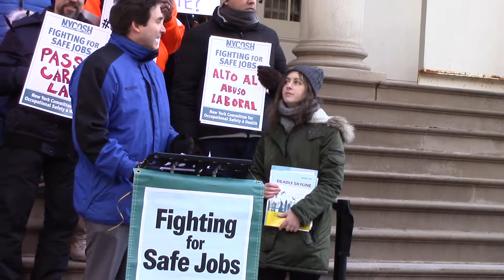"Deadly Skyline”: A New Report from NYCOSH Construction Worker Deaths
The New York Committee for Occupational Safety and Health (NYCOSH) released a scathing report on construction safety in New York. The report was detailed at a press conference where I spoke about the continuing problem that is the lack of safety, training and contractors who follow rules for construction workers in New York City.